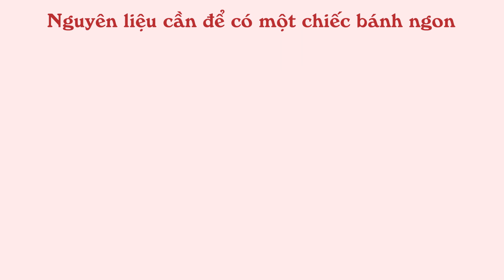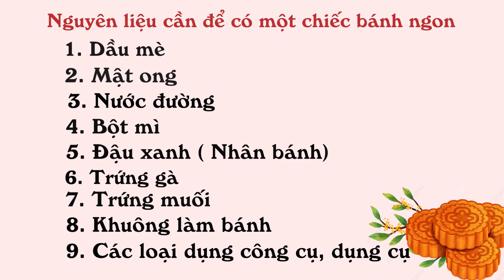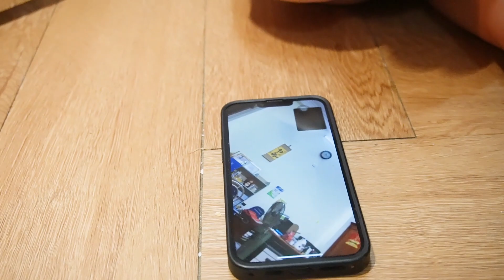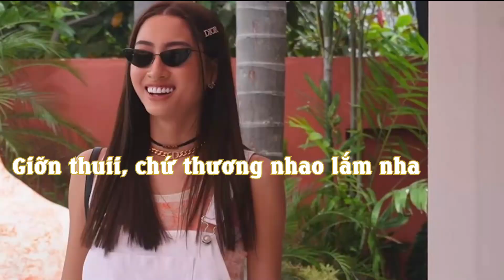TRUNG THU DUI DỮ CỦA LINH | Tự tay làm và trao tặng hơn 150 bánh cho những người vô gia cư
Helu cả nhà iu, Lương Thuỳ Linh đây!

Hơn 150 phần bánh trung thu do Linh cùng ekip tự tay làm đã được trao gửi tới những người vô gia cư trên địa bàn TP. Hồ Chí Minh. Dù chỉ là những món quà giản đơn thôi nhưng Linh hy vọng các cô chú sẽ phần nào cảm nhận được sự chân thành và ấm áp trong mùa trung thu này. Trong những dịp tiếp theo, Linh mong rằng sẽ có cơ hội tới nhiều nơi hơn, làm những món quà thú vị và ý nghĩa hơn, và quan trọng là nhiều hoàn cảnh khó khăn sẽ được giúp sức hơn.

Chúc các bạn một mùa trung thu vui vẻ nhé 💗

Các bạn có thể tìm thấy Linh ở những đây nữa nha:
© Bản quyền thuộc về Lương Thuỳ Linh Official
© Copyright by Lương Thuỳ Linh Official ☞ Do not Reup